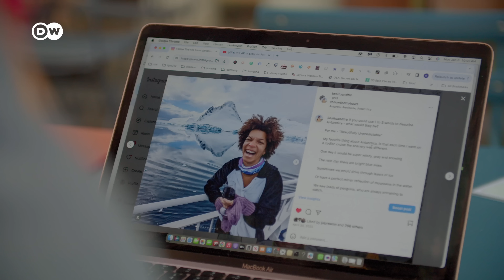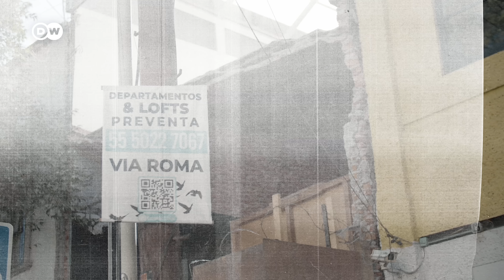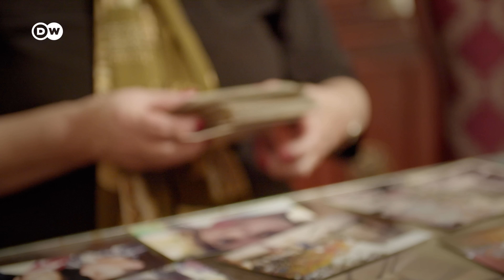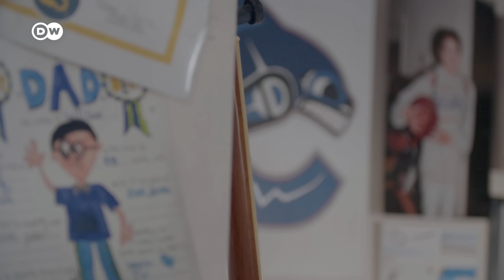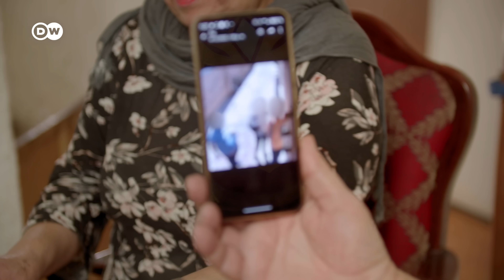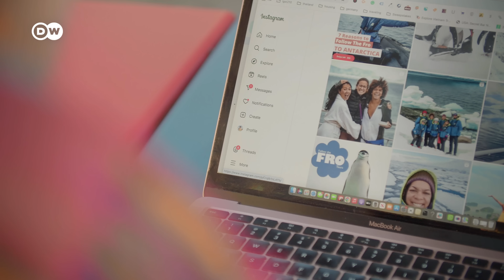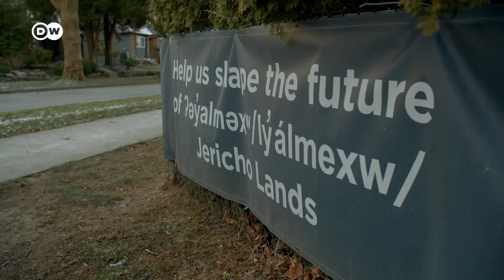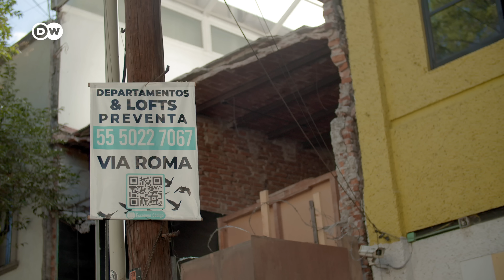Housing - A human right or big business? | Us & Them | DW Documentary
Housing is a recognized human right in Mexico and Canada. But it’s also big business and a major source of conflict in many countries around the world.

In Mexico City, Mary Paz Ramirez Valenzuela’s days in her home of 20 years are numbered. Her landlords can make more money renting their properties to digital nomads through Airbnb than to locals like Mary Paz. Blocks away, travel blogger Kesi Irvin chats with other American digital nomads at her Airbnb about how much more they can afford in Mexico than in big cities back in the US. In a tense and emotional exchange, Mary Paz tells Kesi that digital nomads are "kicking us out of our spaces" and that it’s their fault she’ll soon be "on the street."

In Vancouver, one of the world’s most desirable - and expensive - places to live, the Indigenous Squamish people are constructing thousands of new apartments, including at the site of their village Senakw, where all 6,000 units will be rental apartments – one in five of them officially designated  “affordable.” Leader Wilson Williams says the new towers will bring financial security - and housing -  for his people, who were driven out of their villages a century ago. They are also teaming up with other First Nations groups to build high rises at the Jericho Lands former military base, on traditional indigenous territory. But neighbors like Bill Tieleman are campaigning against the towers, even though they admit the city desperately needs more apartments. They argue the ultra-high-density housing projects will destroy the local character and won’t benefit those who need housing most.